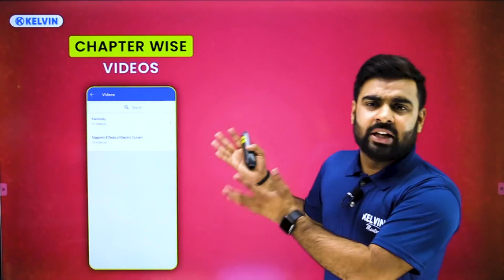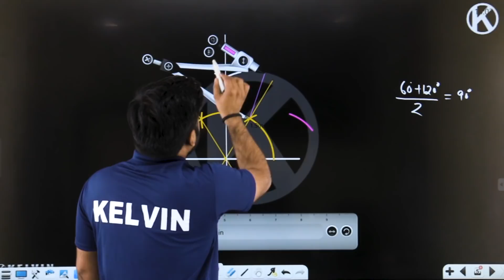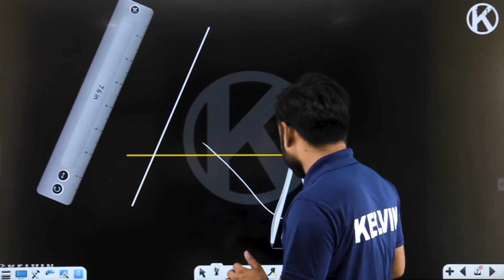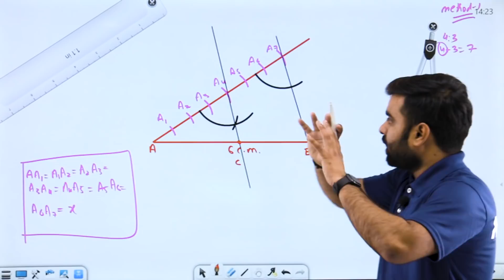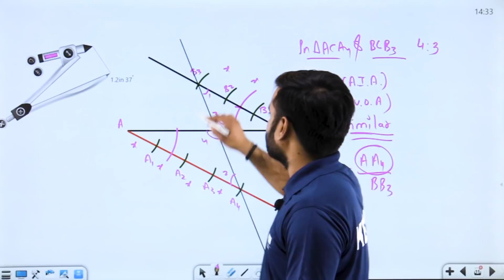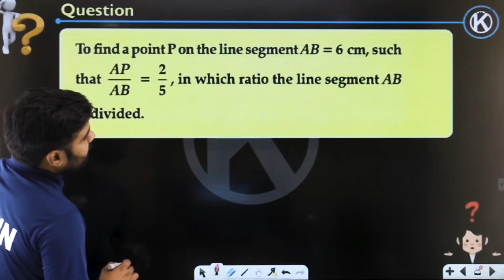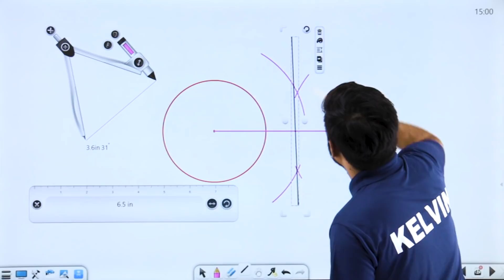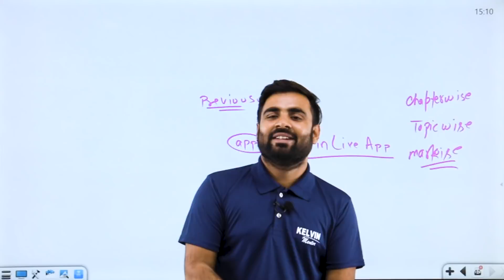Construction Chapter in One Shot | Class 10th Term 2 Maths | Maths Chapter 11 | KELVIN 9&10